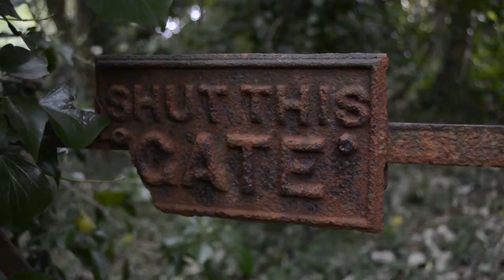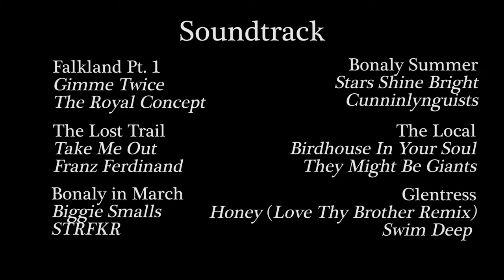Mountain Biking - Luke Griffiths: 2014 Compilation (All videos) HD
All of the edited videos I made in 2014, with a few pieces from 2013, put back to back with some alternate edits and music. They are placed as they fall in the year starting in February through to December.